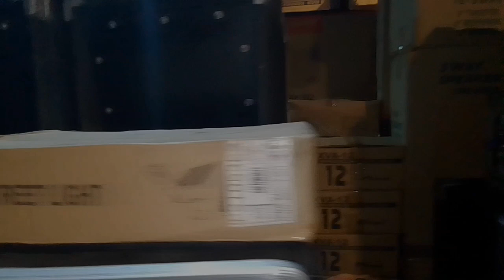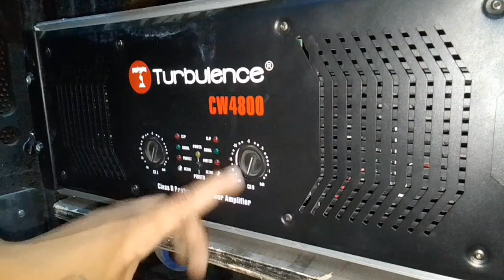ENTRY SA BRGY CALERO LILOAN CEBU THIS COMING APRIL 30 2023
First celebration sa brgy calero battle soundhow of the sounds
ENGKWENTRO SA CALERO